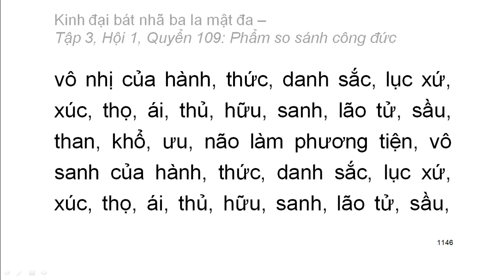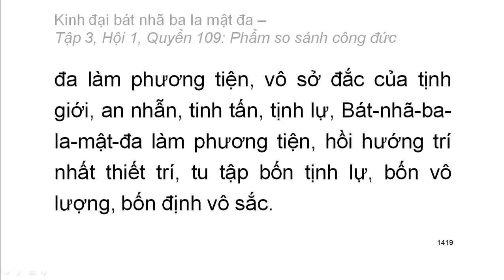600 quyển Kinh Đại Bát Nhã Ba La Mật Đa: Quyển .../600 (tiếp) (đọc lần 2)